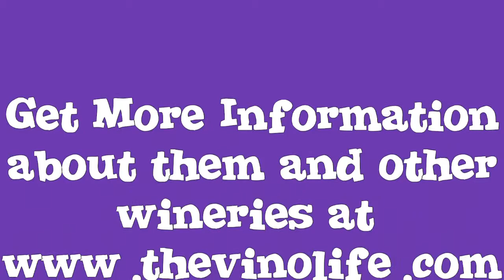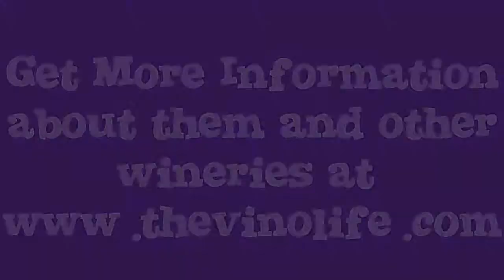La Vida Dulce, Lodi CA - About Us